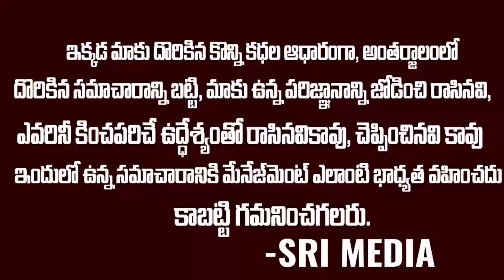చంద్రబాబుకి కడుపుకోత మిగిల్చిన నారా లోకేష్...బండ బూతులు తిడుతున్న పార్టీ నేతలు | Nara Lokesh | Cbn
WATCH : చంద్రబాబుకి కడుపుకోత మిగిల్చిన నారా లోకేష్...బండ బూతులు తిడుతున్న పార్టీ నేతలు | Nara Lokesh | Cbn